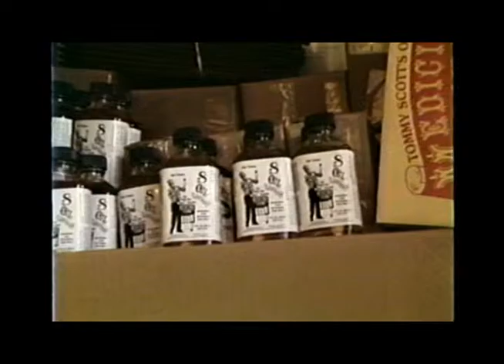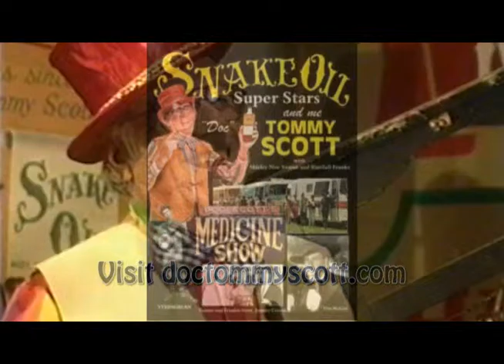Entertainment Show - "Doc" Tommy Scott Georgia Digest 1985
American Film, TV and Country Music Pioneer Ramblin' "Doc" Tommy Scott (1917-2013) appears on Georgia Digest with his Last Real Old Time Medicine Show in 1985.
Snake Oil Pitchin' Man, Going to the Medicine Show (Tommy Scott/Katona Publishing/ASCAP).

Scott stepped into the entertainment field as he crawled up on the back of a "Doc" M.F. Chamberlain's Medicine Show wagon in Toccoa, Ga. in 1936 giving him his first opportunity to leave his parent's farm in Eastanollee, Ga. and become a traveling showman.
Chamberlain toured the South for roughly two more years retiring from the show he began in 1890 and turning it over to Scott lock, stock and medicine formulas including the laxative Herb-O-Lac, also called Man-O-Ree and Katona and a liniment that Scott sold as Snake Oil. Scott moved to North Carolina in 1938 gaining a position on WPTF radio in Raleigh, N.C. performing as part of the Pete and Minervy dramatic troupe.
He then moved to WWVA, Wheeling, WV where he agreed to front Charlie Monroe's new band the Kentucky Partners appearing as Rambling Scotty. Monroe had just split with his brother Bill Monroe, later known as the Father of Bluegrass Music.
He married his late wife Mary Frank "Frankie" Thomas in 1940 shortly before he became a member of the Grand Ole Opry alongside contemporaries Roy Acuff, Minnie Pearl and Ernest Tubb performing music on WSM and doing comedy with his hand made wooden sidekick Luke McLuke on the Opry. He led his Grand Ole Opry touring show both in auditoriums and under canvas with Opry stars such as Uncle Dave Macon, Curley Williams, Danny Bailey, and Jimmy Selph at his side.
Scott penned his most popular song of the late 1940's "Rosebuds and You" in honor of his longtime stage and film and TV co-star Frankie. The song became a regional hit in the South and west for Ramblin' Tommy Scott in 1950; it was later covered by dozens of artists including Country Music Hall of Famer George Morgan znc late fiddler Benny Martin whose version went to Billboard's top 20 in 1963.
Scott also wrote the bluegrass standard "You Are The Rainbow of My Dreams," and contributed to the multi-million selling pop song "Mule Train," to which he sold his rights. "You Took My Sunshine," "You Can't Stop Time," "Gonna Paint the Town Red," "Tennessee," "Rockin' and Rollin'," "Elly Mae," and "Pollution" were among the more than 500 songs he penned and recorded for a numerous record labels.
Scott became a fixture in early radio, theaters, circuses, and western and hillbilly films appearing coast to coast. He starred in the 1949 release of "Trail of the Hawk," directed by Oscar nominee Edward Dymytrk, as well as numerous other 1940s and 50s films such as "Mountain Capers," "Hillbilly Harmony," "Southern Hayride" and starred in two TV series - the "Ramblin' Tommy Scott Show" which came to nationwide television in 1948, and Ramblin' Tommy Scott's "Smokey Mountain Jamboree."
Among his other early television appearances was one with young talk show host Johnny Carson and he later appeared with almost every major journalist, talk or variety show personality in the U.S. and Canada including Walter Conkrite, Oprah Winfrey, Margaret Trudeau. Charles Kuralt, Jane Pauley, Ralph Emery and David Letterman. He made multiple appearances for Entertainment Tonight, The Tommy Hunter Show and the Today Show.Scott was honored as an International Bluegrass Music Museum Legend in 2011, he is an inductee in the Atlanta Country Music Hall of Fame, Country Music Association Walkway of Stars in 1976, and was honored with a major exhibit at the Georgia Music Hall of Fame from 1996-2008.
He completed his 700-page autobiography "Snake Oil, Superstars, and Me" with co-authors Shirley Noe Swiesz and Randall Franks in 2007.